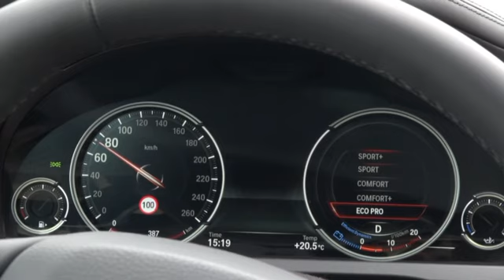Makyajlı BMW 7 Serisi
Makyajlı BMW 7 Serisi resmi videosu